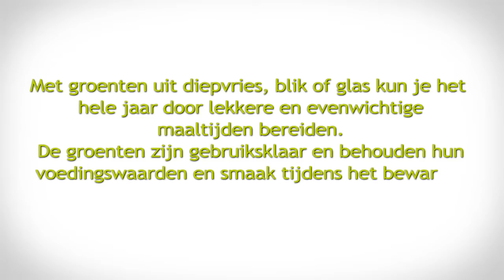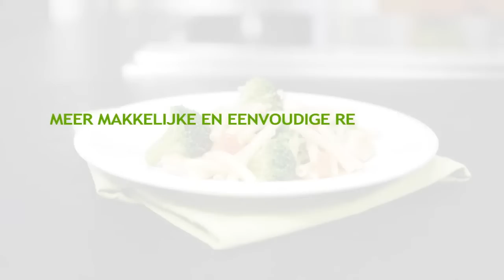Snel en gemakkelijk te maken